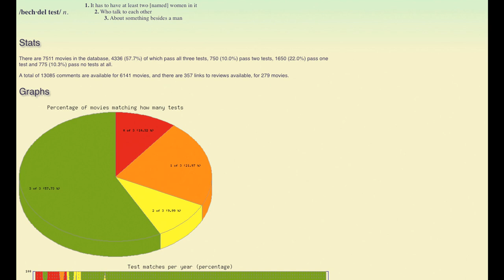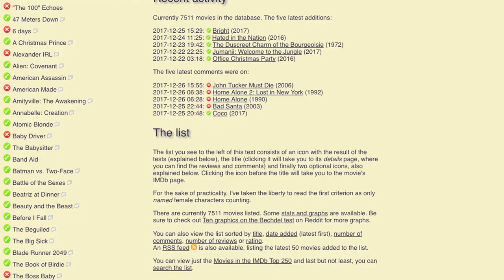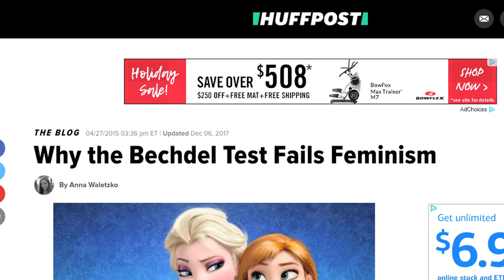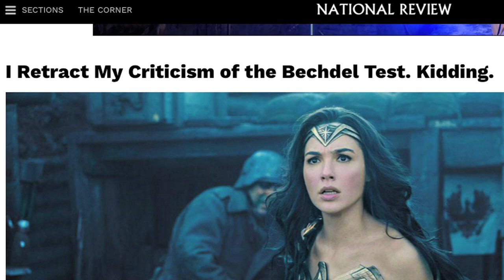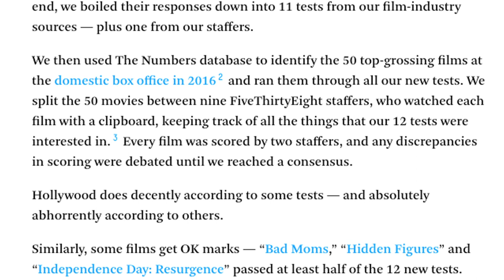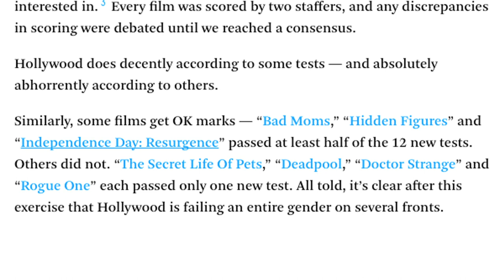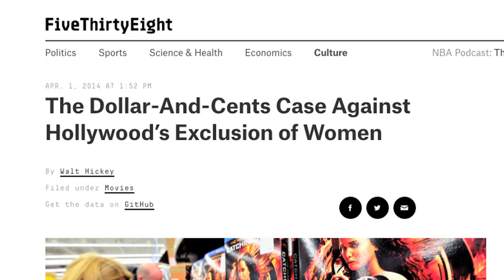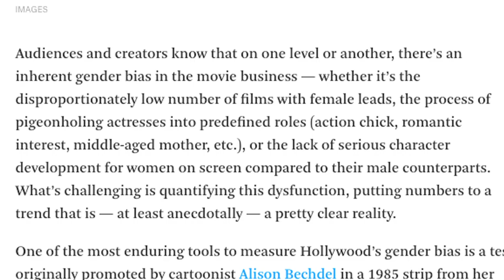Dear Film Critics, The BECHDEL TEST Is Dumb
TALK TO THOMPSONATOR